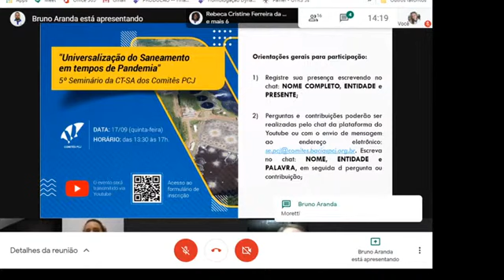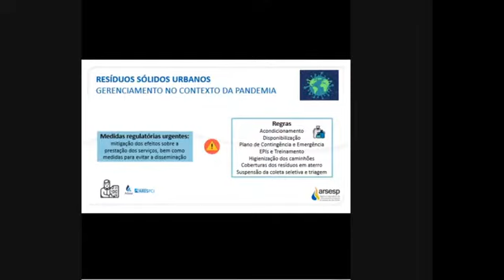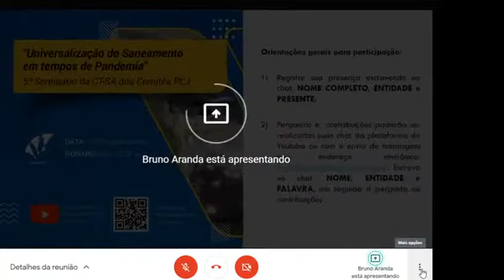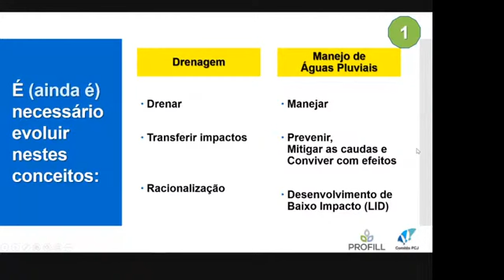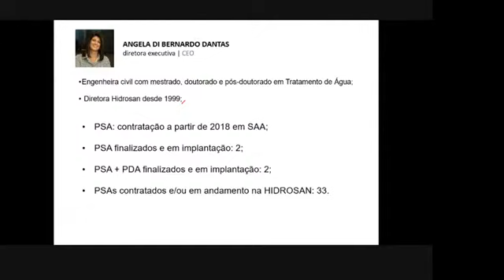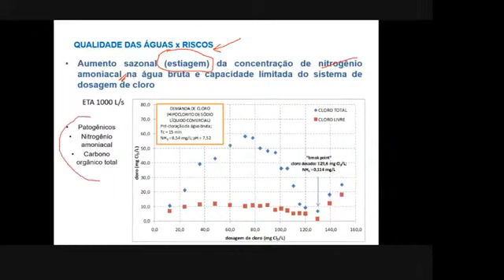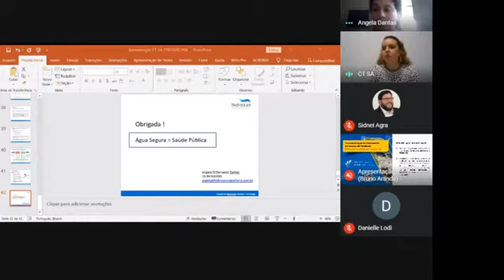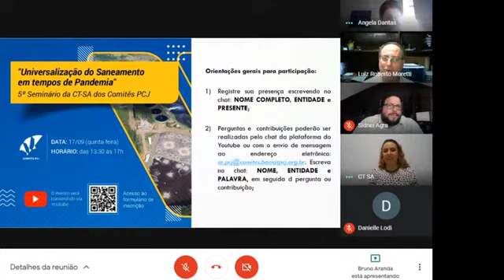5º Seminário da CT-SA - Universalização do Saneamento em Tempos de Pandemia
5º Seminário da CT-SA dos Comitês PCJ
Evento organizado pela Câmara Técnica de Saneamento (CT-SA) dos Comitês PCJ sobre universalização do saneamento.

Realizado em 17 de setembro de 2020.